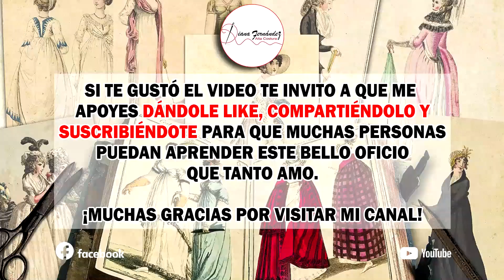FALDA DE DAMA CON PIEZAS (PARTE 3)